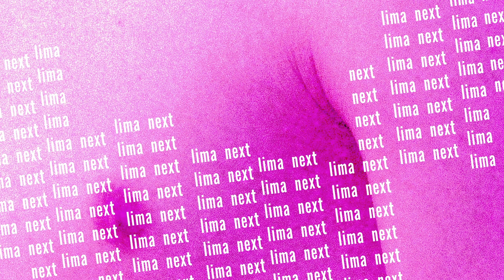Lima - Maybe (Official Audio) [from the new album: Next]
Maybe by Lima (Official Audio) [from the new album: Next]